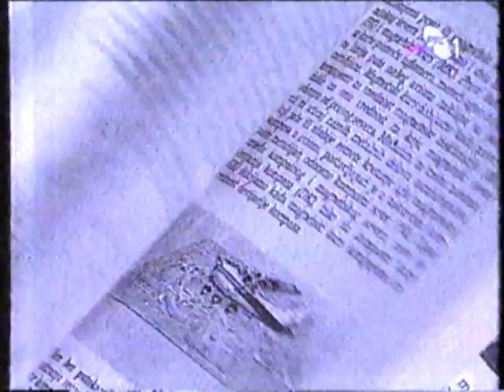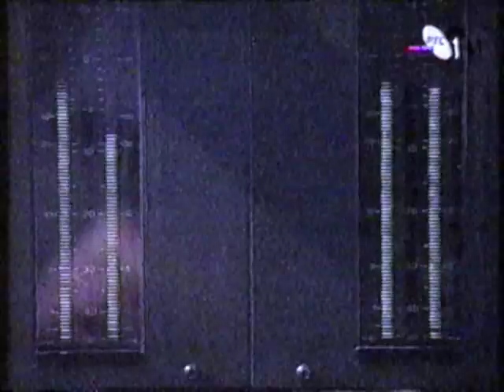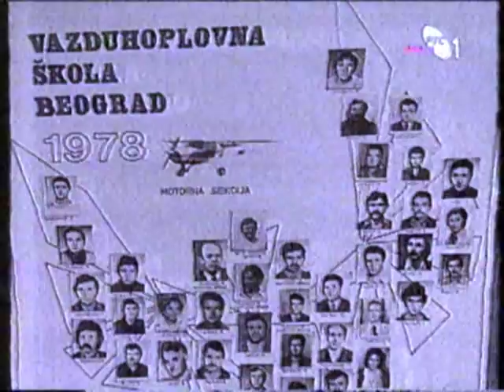Zoran Modli o pilotskoj i radio profesiji 1998. godine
Emisija RTS Novi Sad iz 1998. godine, "Moji školski dani", u kojoj saobraćajni pilot Zoran Modli govori o svojim dvema profesijama - poslu pilota aviona i poslu radio-voditelja, da bi se kratko osvrnuo i na svoje rane školske dane. Video je prenet sa ne baš savršeno očuvanog VHS-a, ali se nadam da je strpljivoj publici svejedno koristan i kao takav prihvatljiv za gledanje (i slušanje)!